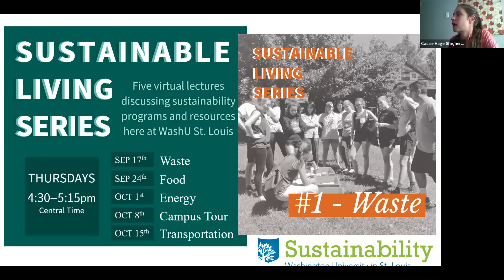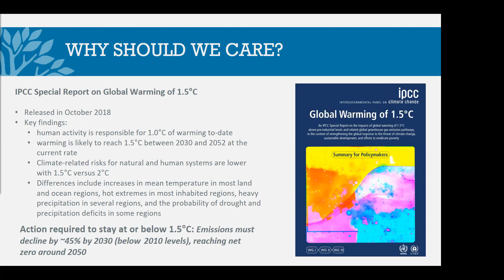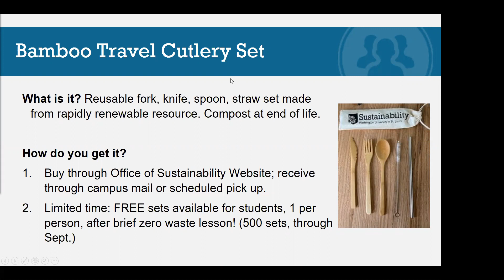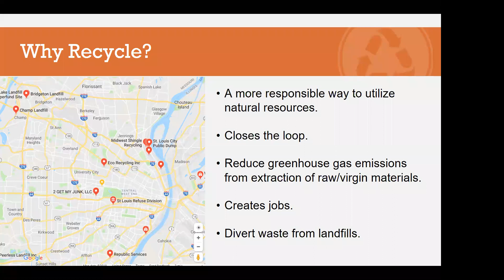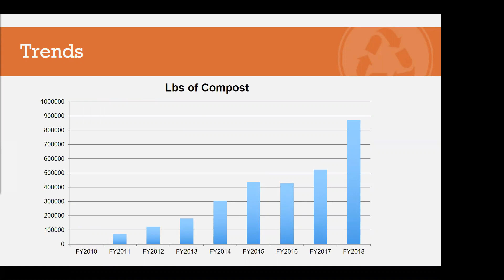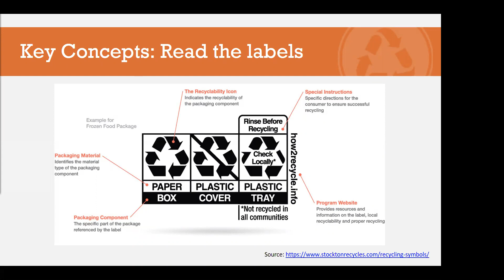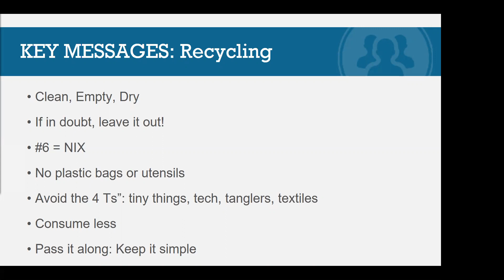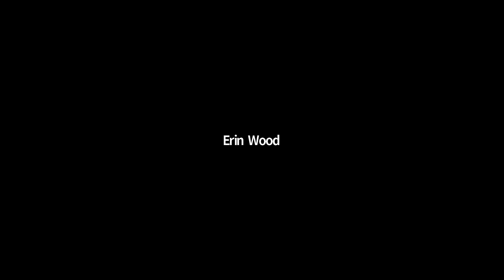Sustainable Living Series: WASTE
The Sustainable Living Series is meant to provide simple and accessible tips to increase sustainability in our daily lives. We will present programs and resources available to the WashU community to reduce our carbon footprint, while often saving money and improving our health and our community’s.

The first of this series focuses on everything waste. Learn how to reduce waste, divert waste, and sort waste!